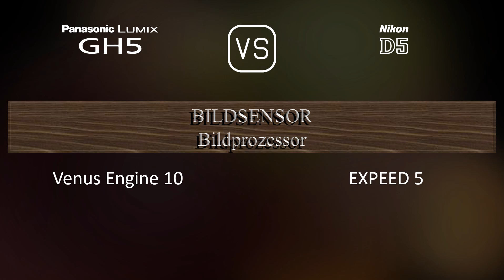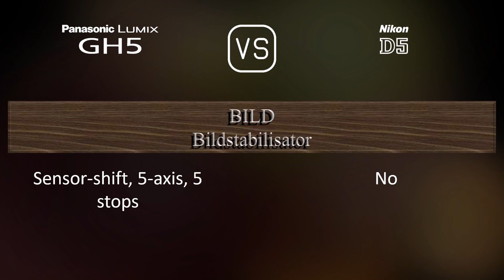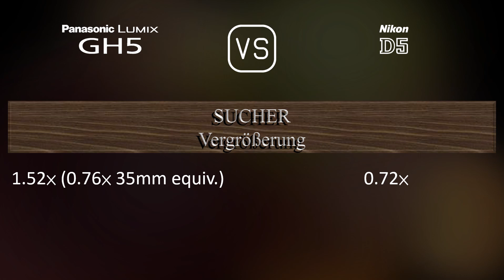Panasonic Lumix GH5 vs. Nikon D5: Ein Vergleich der technischen Daten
Dieses Video gibt einen Überblick über die Panasonic Lumix GH5 und die Nikon D5 in einem parallelen Technikdatenvergleich (comparison of specifications). Vielen Dank fürs Zuschauen.

00:25 EINFÜHRUNG
00:33 KAMERAGEHÄUSE
00:40 BILDSENSOR
01:01 BILD
01:16 OPTIK & FOKUS
01:41 BILDSCHIRM
01:58 SUCHER
02:13 FOTOGRAFISCHE FUNKTIONEN
03:06 VIDEOGRAFISCHE FUNKTIONEN
03:20 SPEICHERUNG
03:24 KONNEKTIVITÄT
03:49 ALLGEMEINE ANGABEN
04:07 SONSTIGE FUNKTIONEN